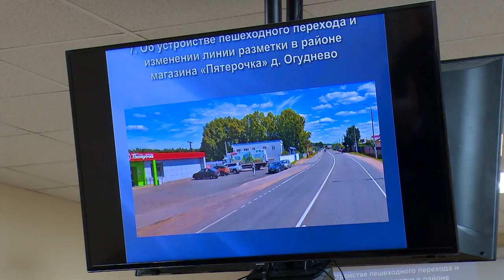Комиссия по обеспечению безопасности дорожного движения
Аварийность на дорогах за 10 месяцев этого года проанализировала комиссия по обеспечению безопасности дорожного движения. Какие изменения на дорогах округа ждут жителей, расскажет Андрей Цеханович